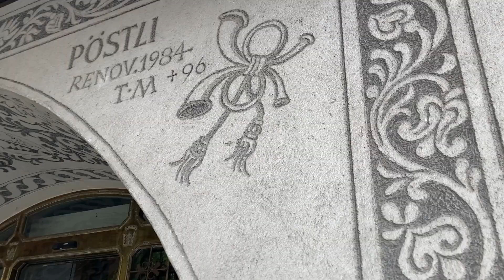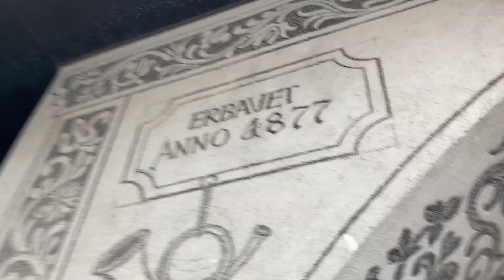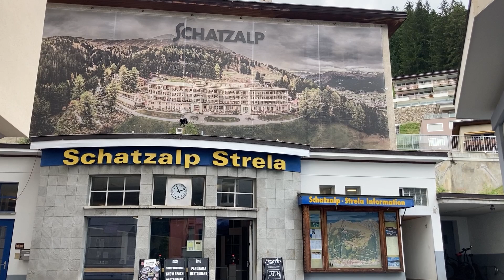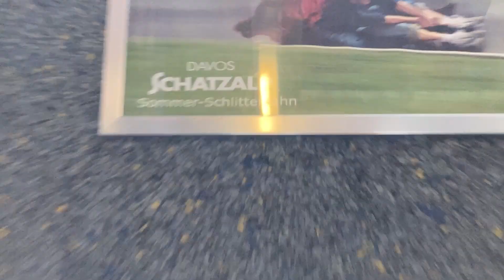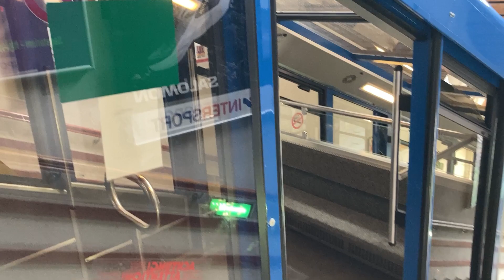SCHATZALP MOUNTAIN, GRISONS SWITZERLAND 🇨🇭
Going to the small mountain and spend a day walking around the mountain